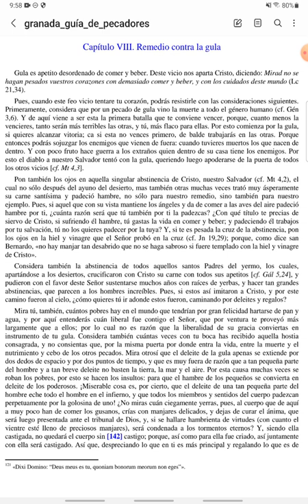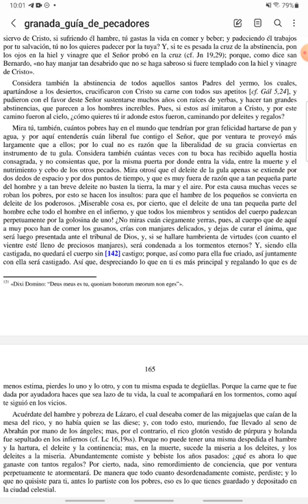PASCUA - Guía de Pecadores - Martes II de Pascua